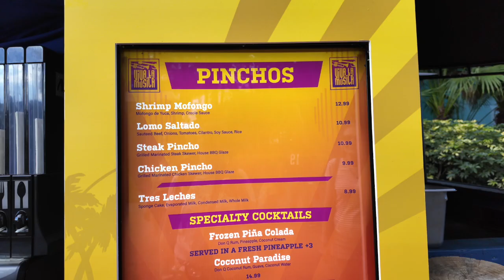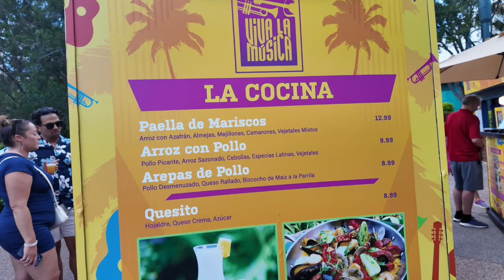SeaWorld Viva La Musica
This event is free with admission through June 30. There's music, flavors and drinks!

MENU 👇🏻
*Pinchos Station*
FOOD
Lomo Saltado
Sauteed beef with onions, tomato, fresh cilantro and soy sauce, served with rice
Shrimp Mofongo
Mofongo de Yuca with shrimp in a creole sauce
NEW! Steak Pincho
Grilled, marinated steak on a skewer, glazed with homemade BBQ sauce
NEW! Chicken Pincho
Grilled, marinated chicken on a skewer, glazed with homemade BBQ sauce
Tres Leches
Sponge cake soaked in evaporate milk, condensed milk and whole milk
COCKTAILS
Frozen Piña Colada
Don Q Rum, Pineapple Juice, Coconut Cream
BEER
Heineken
Coors Lite
Modelo
Corona
Dos Equis
Bud Light
*Empanada Station*
FOOD
Beef Empanada
Crispy pastry stuffed with beef, garnished with pico de Gallo
Chicken Empanada
Crispy pastry stuffed with shredded chicken, drizzled with salsa verde
NEW! Guava & Queso Empanada
Crispy Pastry stuffed with guava paste and cream cheese
NEW! Flan
Baked custard dessert with a layer of caramel on top
COCKTAILS
Guarapita Rum Punch
Don Q Rum, Passionfruit, Orange Juice
BEER
Heineken
Coors Lite
Modelo
Corona
Dos Equis
Bud Light
*La Cochina*
FOOD
NEW! Arroz con Pollo
Spiced chicken, seasoned rice, onions, Latin spices, and vegetables
NEW! Seafood Paella
Colorful rice, clams, mussels, and shrimp
Chicken Arepas
Shredded chicken, shredded cheese, on a grilled corn cake
NEW! Quesito
Puff pastry, cream cheese, sugar
COCKTAILS
Coco Loco
Milagro Tequila, Titos Vodka, Don Q Rum, Coconut Cream, Coconut Water, served Frozen
BEER
Heineken
Coors Lite
Modelo
Corona
Dos Equis
Bud Light
*Bacalaitos Station*

FOOD
Bacalaitos
Deep-fried cod fritters, spicy aioli
Viva Mojito
Don Q Rum, Lime, Mint
BEER
Heineken
Coors Lite
Modelo
Corona
Dos Equis
Bud Light
*Gasolina Station*
Gasolina
Rum, Tequila, Passionfruit

Gasolina Parcha
Rum, Passionfruit

Gasolina Sangria
Rum, Acai, Fruit Juices

BEER
Heineken
Coors Lite
Modelo
Corona
Dos Equis
Bud Light
*Margaritas*

Mango Margarita
Milagro Tequila, Mango, Triple Sec, Lime Sour, Tajin Rim
Passion Fruit Margarita
Milagro Tequila, Passionfruit Puree, Triple Sec, Lime Sour
Watermelon Margarita
Milagro Tequila, Watermelon, Triple Sec, Lime Sour
Jalapeño Margarita
Tanteo Jalapeño Tequila, Triple Sec, Lime Sour
*21 Seeds Tequila Tasting*

Cucumber Jalapeño
Blanco tequila infused with cucumber,  jalapeño
Valencia Orange
Blanco tequila infused with Valencia Orange
Grapefruit Hibiscus
Blanco tequila infused with Grapefruit and Hibiscus
Cucumber Jalapeño Margarita
Cucumber jalapeño blanco tequila, lemon, lime